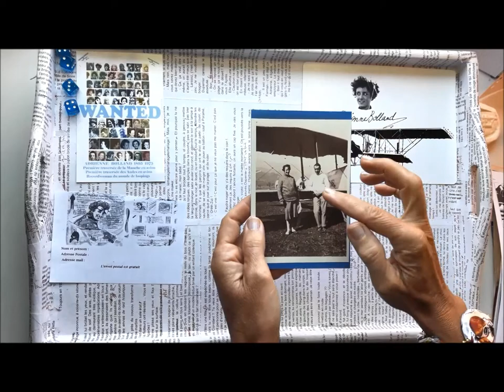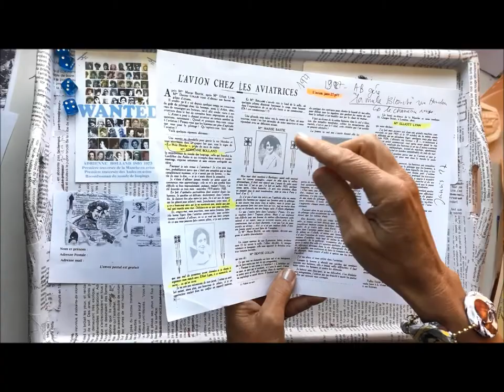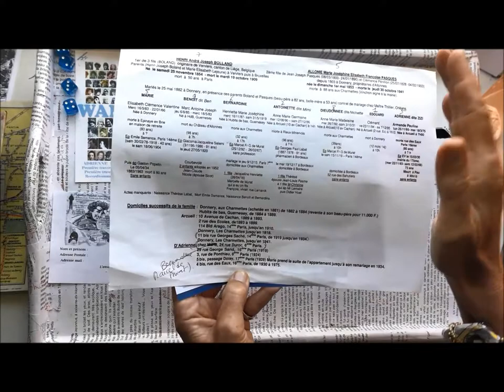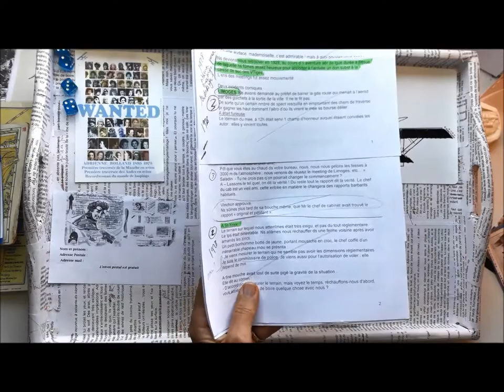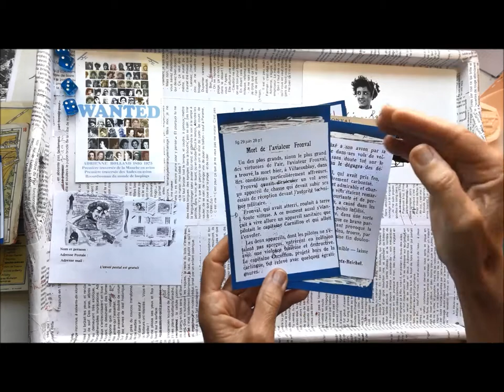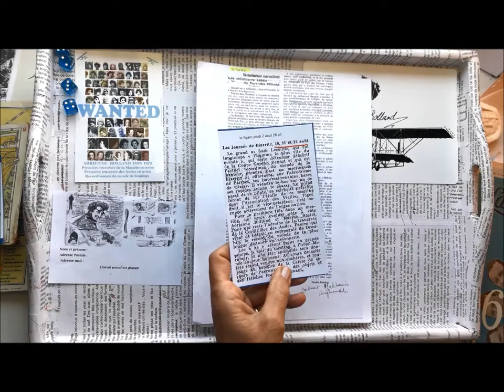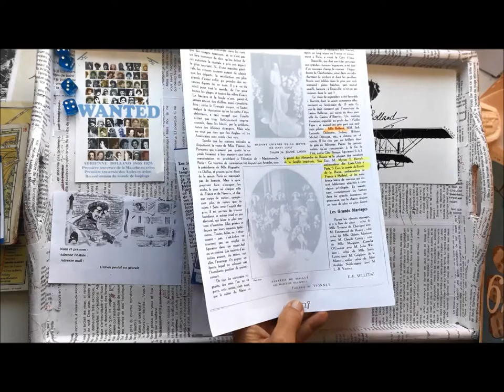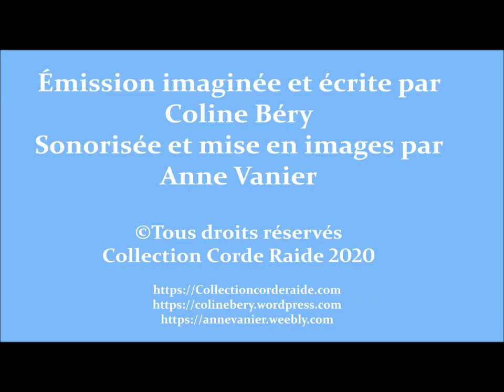Adrienne Bolland, Épisode 16/25 : Chameau rouge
Cet épisode détaille les faits depuis  le début de 1927 jusqu'à la fin de 1928.
Dans cette websérie, je vous raconte en détail l'histoire d'un cas unique en France, une femme incroyable, dont le destin lumineux a changé le cours de l'histoire.
Comme le disait elle-même Adrienne Bolland, "je ne suis plus célèbre parce que je ne suis pas morte en avion !".
Effectivement, son talent de pilote lui a sauvé plusieurs fois la vie et elle avait pour devise de ne « jamais monter avec un mauvais cocher » (ndrl), donc elle a survécu à son métier de voltigeuse professionnelle des airs avec brio. Pour vous dire deux mots à son sujet :
- C'est la seule femme pilote d’avion qui soit restée célèbre de 1921 à 1975,
- la seule à avoir eu deux autres célébrités dans sa famille et qui n’ait pas profité de son nom pour apparaître au premier plan,
- la seule à avoir survécu à sept accidents, dont trois étaient des sabotages vérifiés, (et avérés par la société Véritas).
Le but des saboteurs était de faire exploser le prix de son assurance et donc de l’empêcher de piloter. Ils ne réussirent pas, seule la réquisition de son avion par l'armée, et par la 2ème Guerre Mondiale, stoppa un temps sa volonté de vivre dans les airs.

Au tout début de sa carrière, Adrienne Bolland a réalisé un premier exploit : Le 1er avril 1921, elle n'avait que 25 ans et 40 heures de vol lorsqu'elle passa de l'Argentine au Chili en volant dans la vallée la plus dangereuse de la Cordillère des Andes. Son avion était un engin archaïque, inadapté à l’altitude, et elle était en pyjama... j'explique pourquoi dans l'épisode 6. Mais pourquoi avait-elle voulu tenter l'impossible ?
Que fuyait-elle ?
Et puis, qu'a-t-elle fait par la suite ?
En 1924, elle réalisera le seul record du monde qu’aucune autre aviatrice n’avait encore battu (épisode 12).
J’ai débuté mon enquête en 2009 grâce à un livre de Pierre Bellemare. Peu à peu j’ai découvert tellement de merveilles que je peux aujourd'hui affirmer qu’Adrienne Bolland est un "trésor national".
Je peux enfin partager mes découvertes ici avec vous, et il est grand temps que tout le monde la connaisse.
Vous pouvez venir me rencontrer sur le stand de l’Association Française des Femmes Pilotes qui est présent dans certains meetings et évènements aériens, et me contacter sur mon site.

Coline Béry et sur facebook
La France est le pays au monde où il y a eu et où il y a encore le plus grand nombre de pilotes d'exception, tous sexes confondus.
Je crois qu'avant de juger les femmes aviatrices sous le seul aspect de leur genre et de leur apparence, la logique voudrait que nous leur rendions un hommage objectif, et que lorsque les historiens racontent leur vie, ils le fassent avec impartialité et précision.
La Collection Corde Raide et sur facebook Anne Vanier et sur facebook